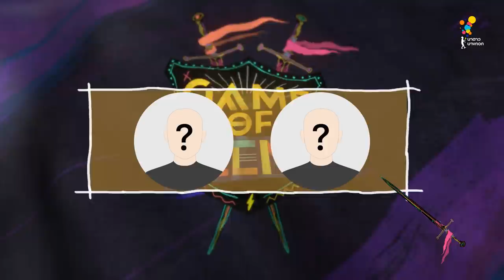Guest : Preen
สัปดาห์นี้พบกับ นักร้องสาวเสียงดี ‘พรีน รวิสรารัตน์’ ที่มีเป้าหมายสูงสุดของทีมคือ แค่ชีวิตดีก็มีชัยไปกว่าครึ่ง และความตื่นตัวที่จะมาเอาชนะฝ่ายตรงข้ามได้อย่างแน่นอน

Game of Teens เปิดศึกทุกวันอาทิตย์
และ เวลา 13.00 น. ทาง LINE TV

อัปเดตทุกความเคลื่อนไหว ได้ทาง...